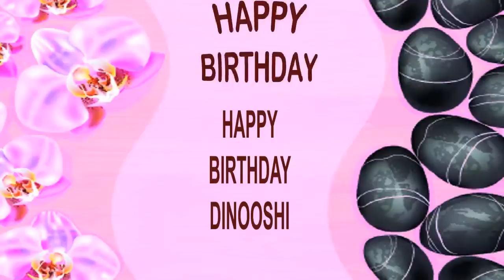Dinooshi SPA - Happy Birthday